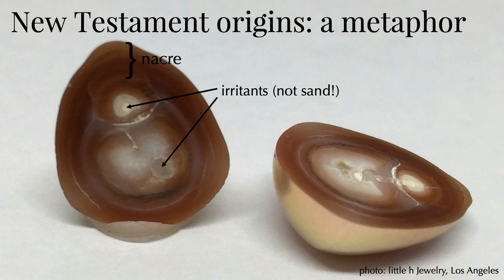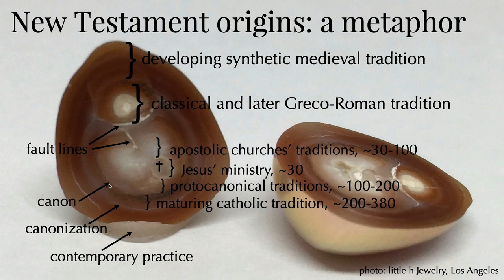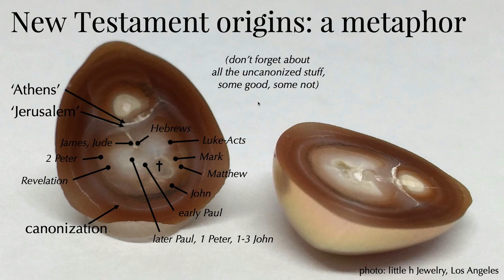The Canon of Scripture: V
V. From Jesus' Traditions to the New Testament